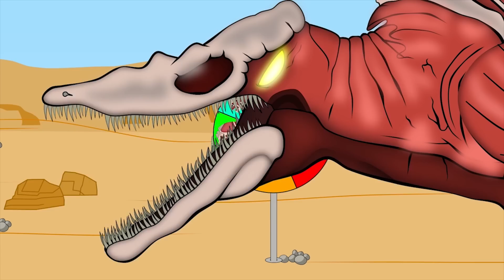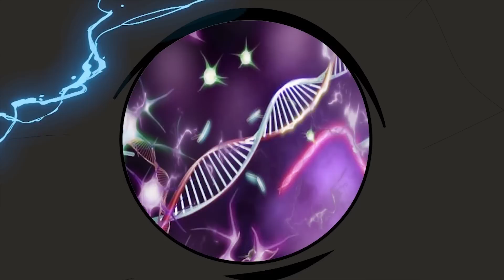Godzilla vs Skibidi Toilet: Brewing Pregnant Vs Camera Woman - FUNNY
Godzilla vs Skibidi Toilet: Brewing Pregnant Vs Camera Woman - FUNNY | Godzilla vs Skibidi Toilet Animation